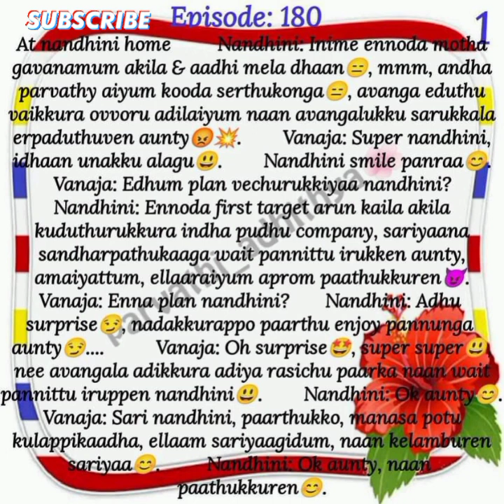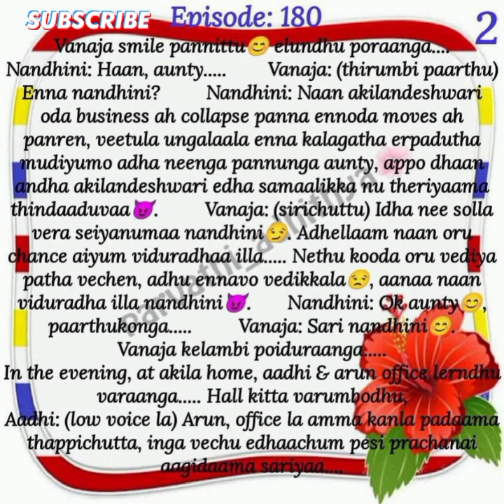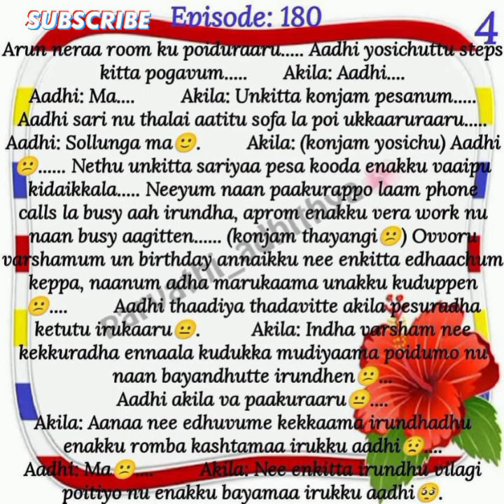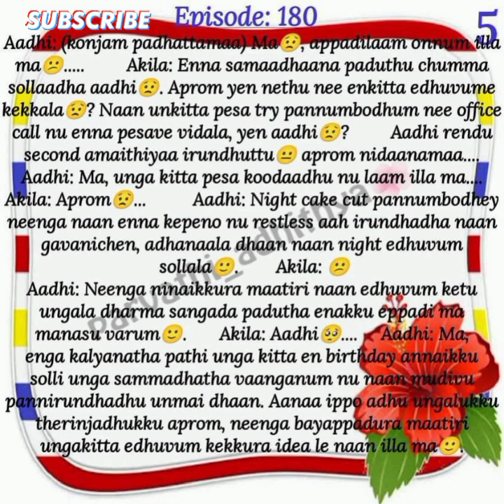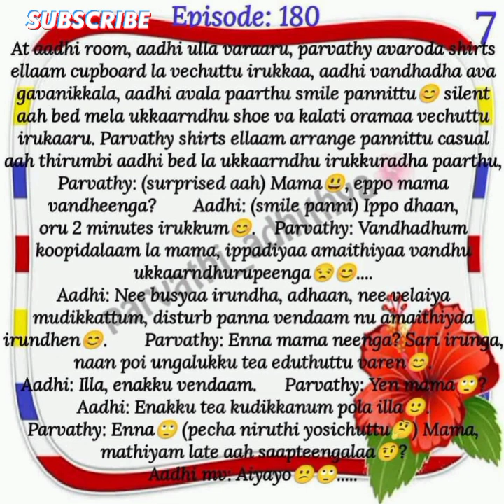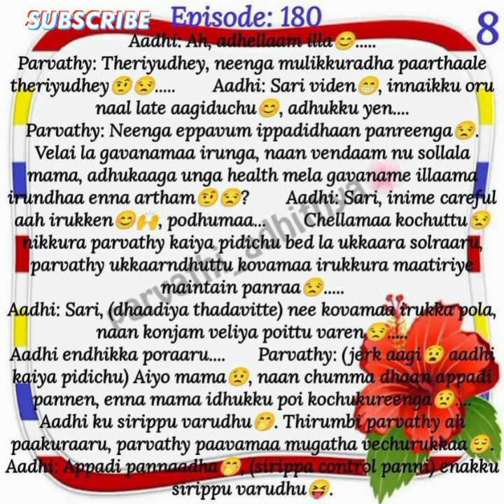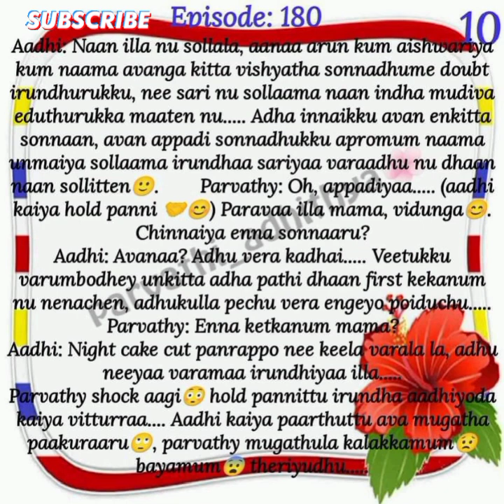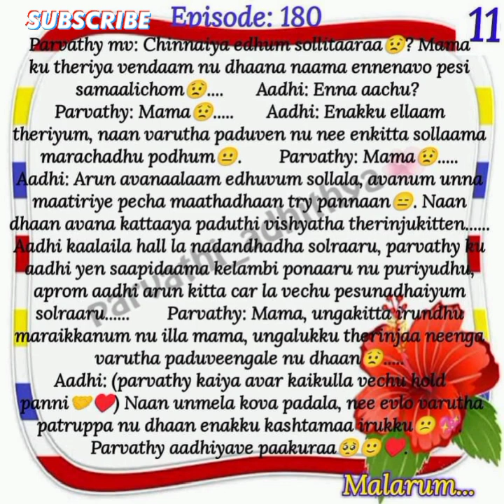Parvathi Adhithya || Episode 180 || Aptaletime